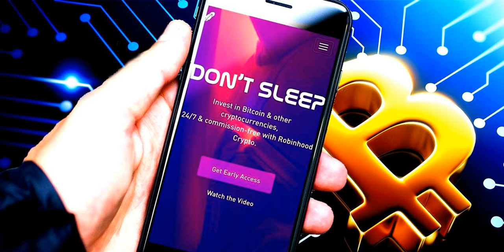Robinhood Crypto's $30M Fine: What You Need To Know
Robinhood Crypto just got hit with a $30 million fine from the New York State Department of Financial Services (NYSDFS). Robinhood's retail stock trading app has been the subject of controversy before, and its foray into the cryptocurrency market has been no exception. This time, it was FOMO (Fear Of Missing Out) that got the company in trouble with the New York regulator.  Robinhood is an American fintech company offering stock trading and investing for a retail audience, offering services su